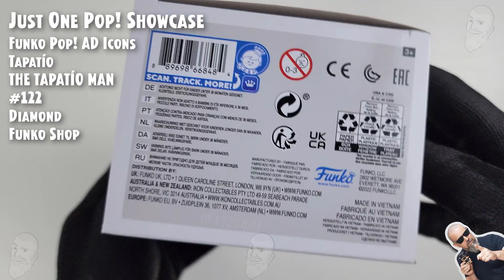Funko Pop The Tapatío Man (Diamond) - 122 - Funko Shop // Just One Pop Showcase